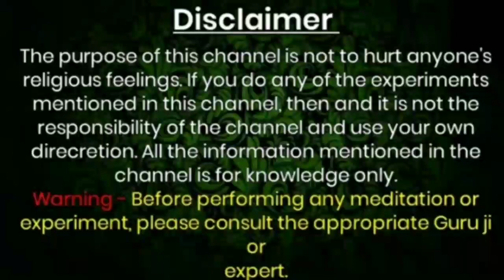लड़की पटाने का अमल (1 दिन मे लड़की आपकी बाहो मे होंगी) ladki patane ka amal